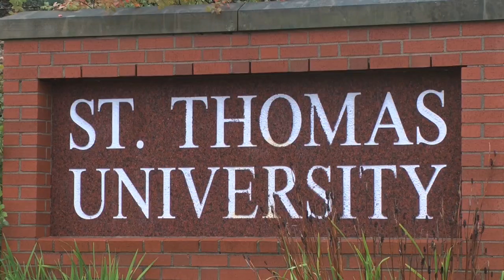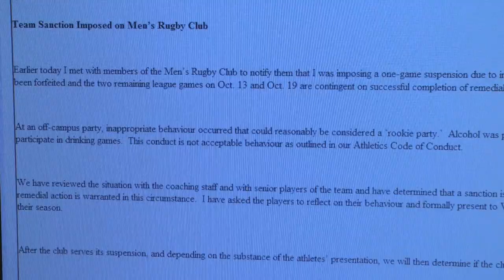STU Rugby Team Receives Game Suspension for Foul Play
St. Thomas University men's rugby team receives game suspension for underage drinking at an off-campus party. Kaylee Moore reports.